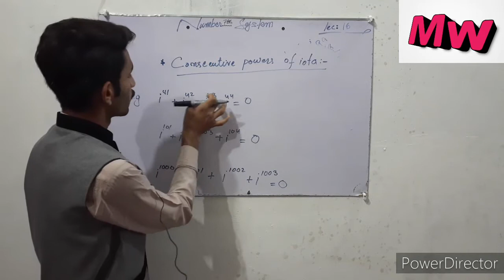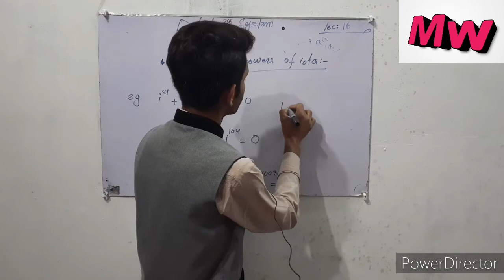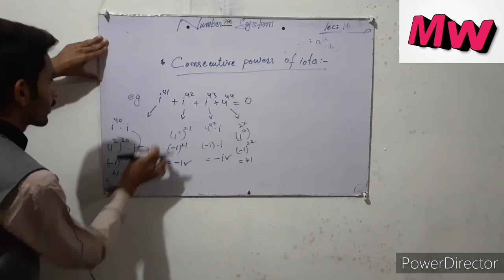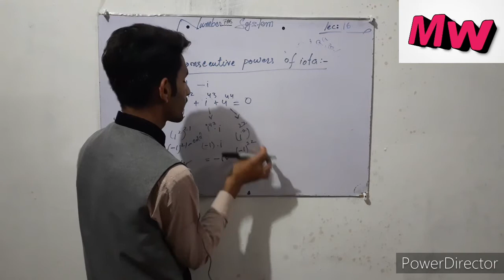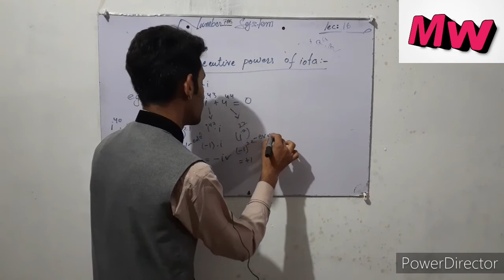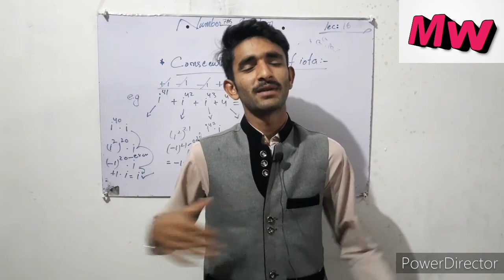COMPLEX NUMBERS-TRICK TO SOLVE FOUR CONSECUTIVE POWERS OF IOTA IN HINDI|JEE/NCERT/IT|LEC:18 UNIT 01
Now after understanding the basics Imaginary Number Iota , now here is Tricks + full Concept to Solve Sum of four consecutive powers of iota  of (in Hindi) Tricks to solve  in just 2 seconds see video till end.
Hi Everyone its Mathematics wala .
I will provide you the  concept plus sooper dooper Tricks and Points to Remember (Key points) of  Mathematics Chapters

Dear students I will try to give you full concept of Every topic which I will upload on daily basis .
DEAR GUYS IAM NOT A TEACHER I AM ALSO A STUDENT AS LIKE YOU BUT I WANT TO PAYBACK YOU MY KNOWLEDGE SO WE WILL STUDY IN FRIENDLY SOCIETY.
PLESSE KEEP  SUPPORT ME Thanks.
•What is Imaginary Numbers
•Tricks to solve Higher powers of iota